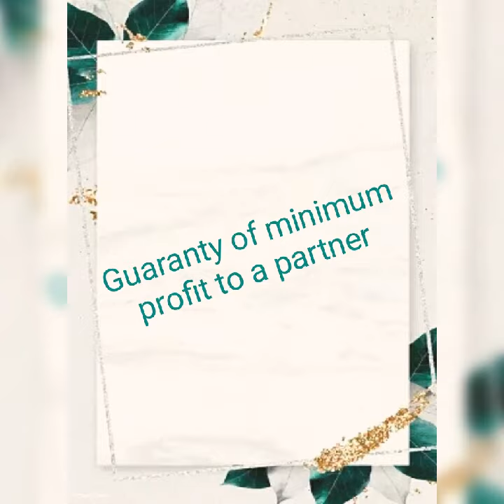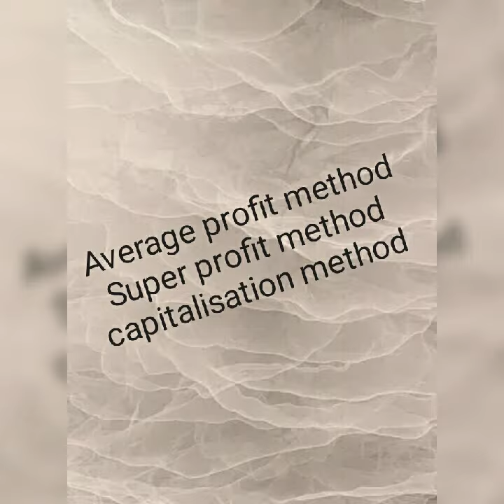RECAP 12 (ACCOUNT) MR JAINUDDIN